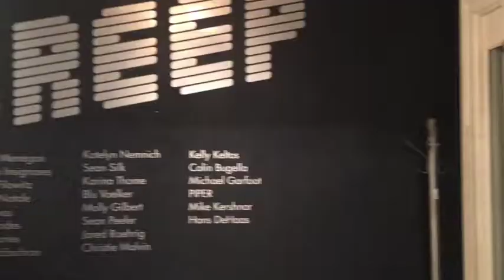Dope Dope Dope Presents CREEP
Dope Dope Dope celebrated the release of our second magazine: CREEP,  at San Francisco's beloved Growlery. In honor of the release, we hosted a group show featuring several artists from the magazine and beyond. Local post-rock mavens Commissure played a hypnotic set while the basement flooded with skaters christening a freshly painted skate ramp by street artist PIPER.

Featured Artist:

MARTINA MENEGON
SANTIAGO INSIGNARES
LINDSEY FILOWITZ
KEITH DE'NATALE
BRAINBOWSS
DOUG RHODES
AUDREY JONES
COLLIN MCEACHRAN
KATELYN NEMNICH
SEAN SILK
KARINA THOME
BLU VOELKER
MOLLY GILBERT
SEAN PEELER
JARED ROEHRIG
CHRISTIE MALVIN
KELLY KELTOS
COLIN BUGELLA
MICHAEL GARFOOT
PIPER
MIKE KERSHNAR
HANS DEHAAS